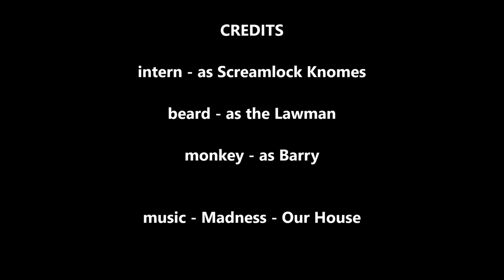The Chilling of the Killing of Screamlock Knomes' Partner - an EpicNoLess Film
Join Screamlock Knomes on the hunt to find his late partners murderer...